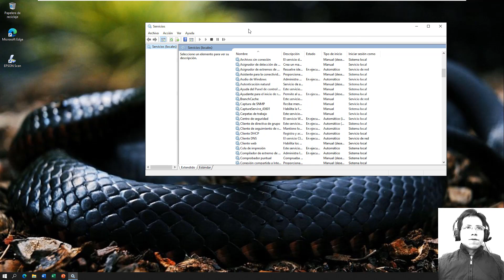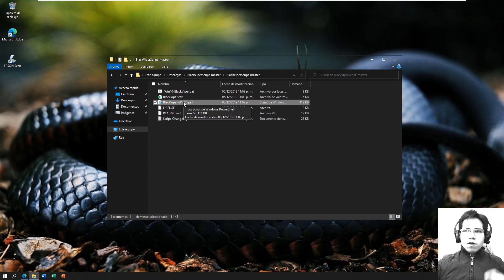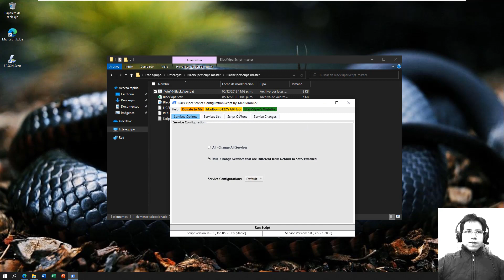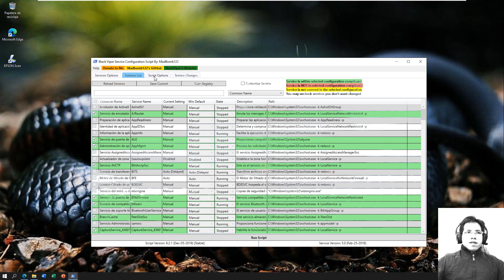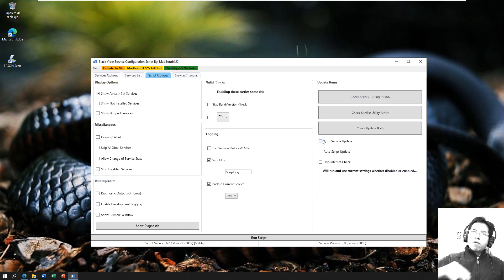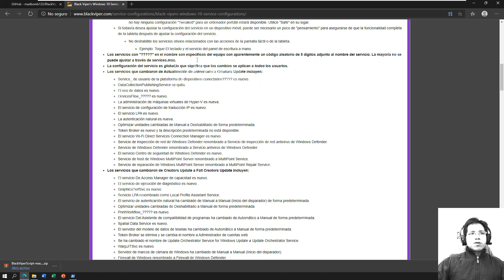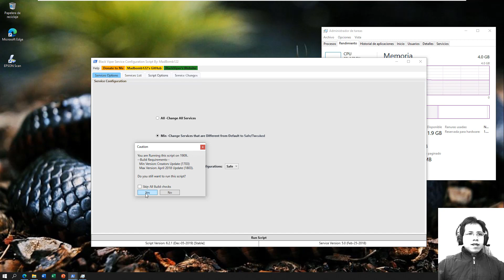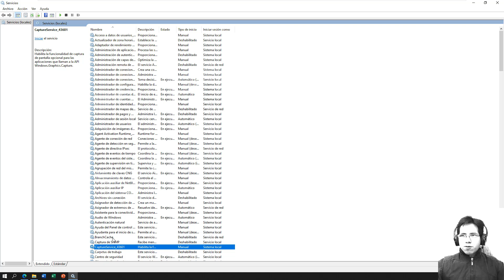✅Detener servicios innecesarios en Windows 10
!PRECAUCIONES ADICIONALES!

●▬▬▬▬๑۩۩๑▬▬▬▬▬●